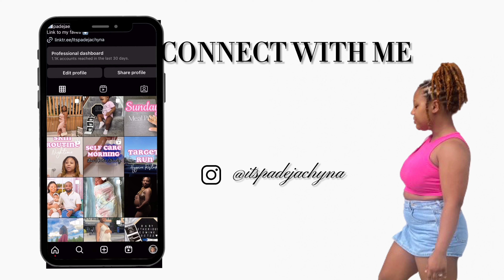BABY SHOWER VLOG: Setting Up + Makeup Tutorial + Montage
Hey Y'all! Another Well overdue vlog lol!. I just filmed a montage of the whole day from setting up to getting ready and then the baby shower itself. Overall I was happy how it turned out !